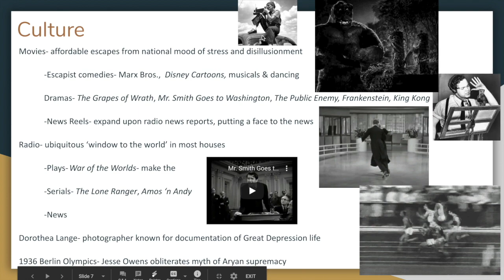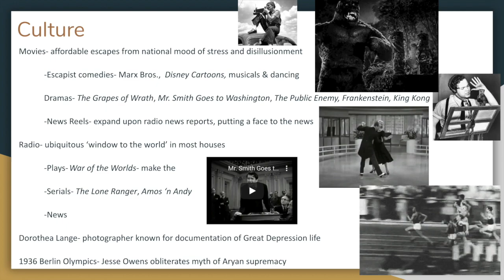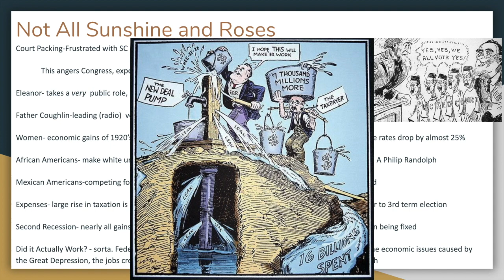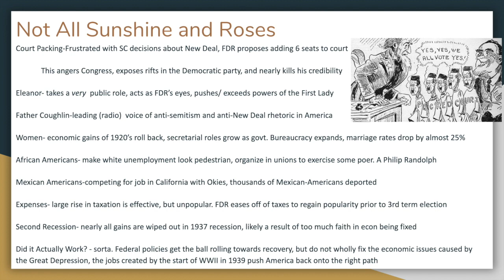1930's Concluded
This video is about 1930's Concluded